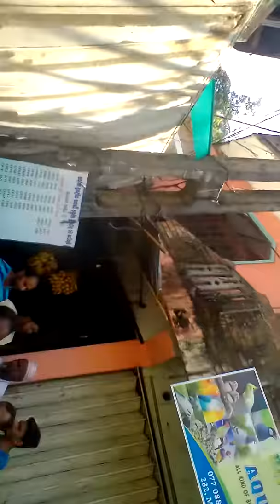AKURANA 7th mile fost big ACCIDENT